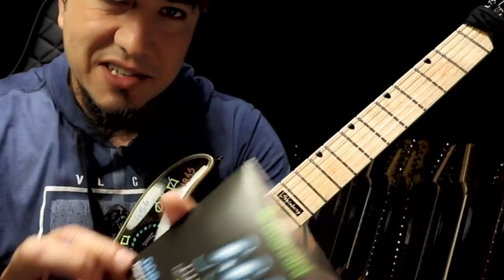Humilhar o Amiguinho - Free Lessons - JORGE O FACÃO